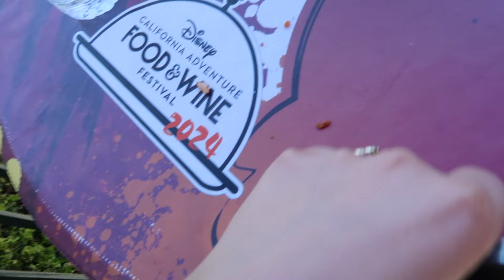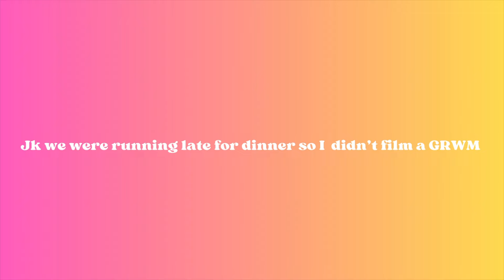GOING TO DISNEY W/ MY BOYFRIEND FOR THE FIRST TIME 2024 (& celebrating my 21st birthday!)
Come to DCA with us! I'll get better at vlogging and not be so up close I swearrr lol.